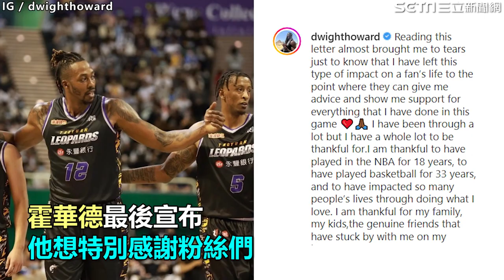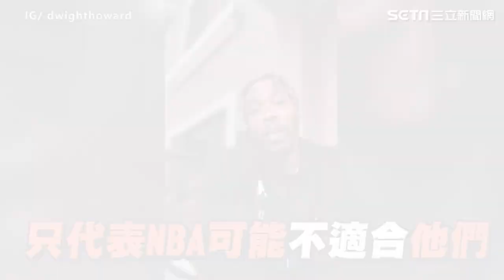魔獸讀粉絲手寫信落淚！宣布抽「3幸運兒」：跟我一起吃火鍋 網瘋朝聖｜娛樂星聞